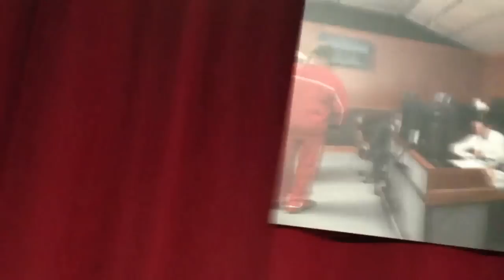WWE RAW Backstage Tour, WM29 Axxess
At WrestleMania 29, Fan Axxess. If you had a VIP ticket, you got to take a tour backstage to see what it was like when they record a televised event. At the beginning you see Vince's office, followed by the room they record backstage segments, the locker room, the divas' make-up room, the room they make superstars' attires, and Gorilla Position, all before going out on stage.